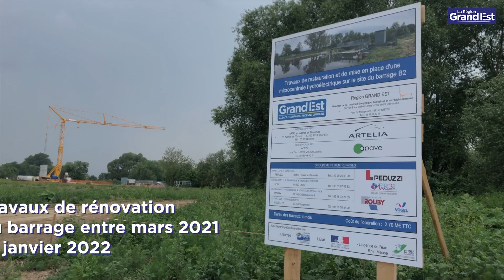Rénovation du barrage B2 - Colmar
La Région Grand-Est, gestionnaire et propriétaire de l’Ill Domaniale, a engagé en 2021 des travaux visant à rénover le barrage B2 à Colmar. Ces travaux ont permis l’automatisation du barrage, son raccordement électrique, la création d’une microcentrale hydroélectrique d’une puissance de 190 KW et la restauration de la franchissabilité piscicole et nautique.

Sur ce projet d’un montant total de 2,2 M € HT la Région Grand Est a pu bénéficier du soutien financier de l’Agence de l’Eau Rhin-Meuse et du FEADER.
Maitre d’œuvre : ARTELIA
Entreprises : PEDUZZI, ER3I, VOGEL, ROUBY